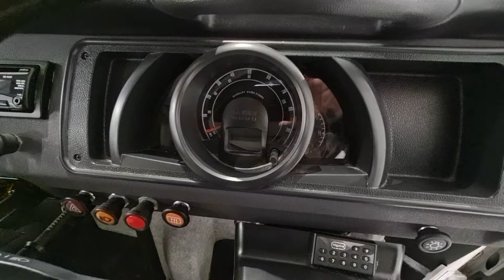2015 Volkswagen T2 1390cc Motor Caravan Interior and Exterior Video View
2015 VW T2 1390cc Campervan Interior and Exterior Video View